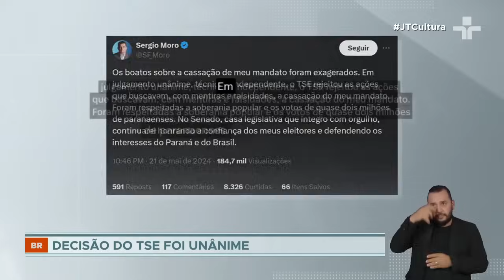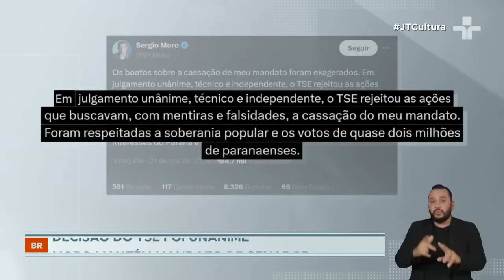Sergio Moro: TSE rejeita cassação do senador por falta de provas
Moro foi alvo de recursos do PT e do PL que pediam sua cassação sob alegação de abuso de poder econômico, uso indevido dos meios de comunicação e caixa dois nas eleições de 2022.

O caso foi enviado para o TSE depois que o senador foi absolvido pelo TRE do Paraná.

O relator, ministro Floriano de Azevedo Marques, argumentou em seu voto que nos autos não há indícios de uso irregular dos veículos de comunicação e que a quantia gasta por Moro em sua pré-campanha, seja em São Paulo ou no Paraná, não poderia ser caracterizada como abusiva.